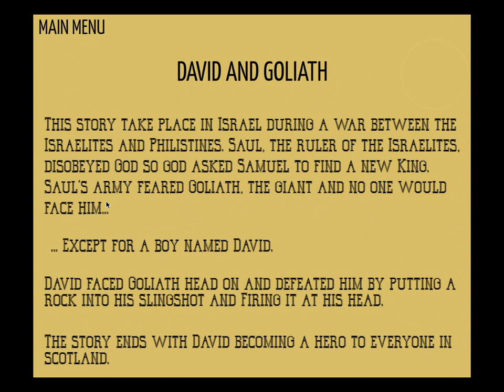David X Goliath Trailer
Video Game Demo Trailer